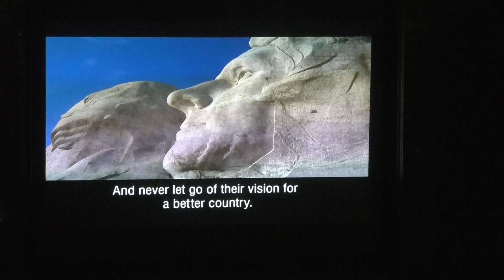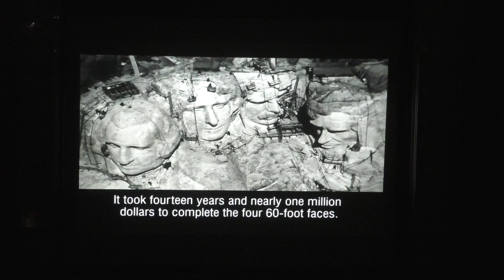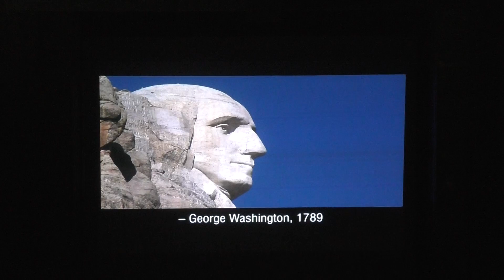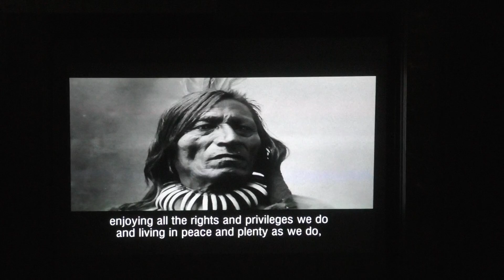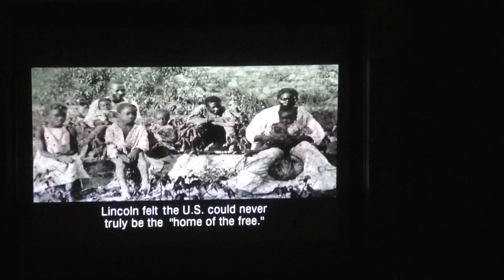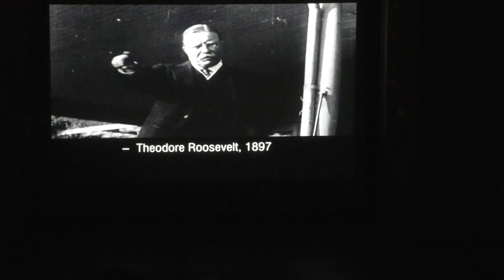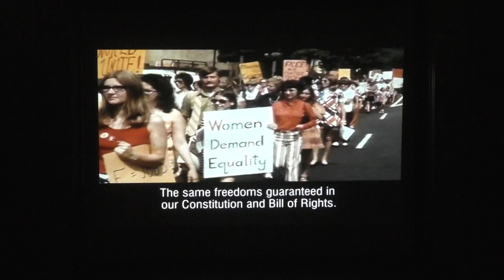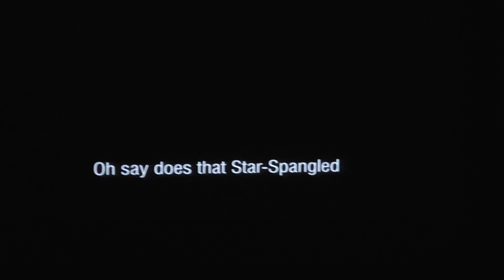South Dakota - Mount Rushmore 9PM Night Ceremony - 9 July 2021